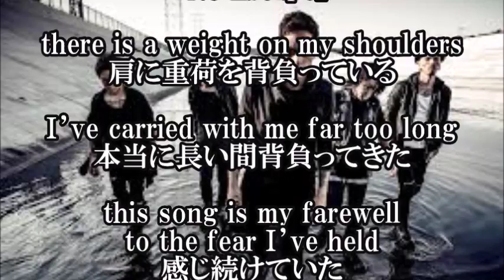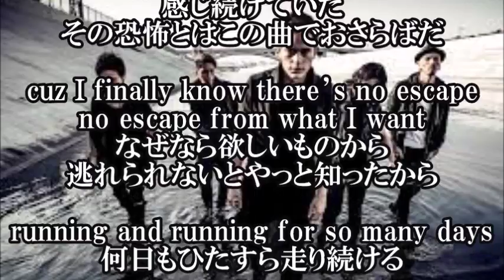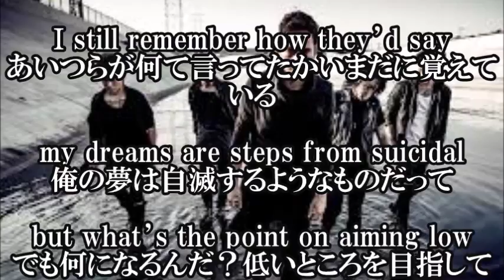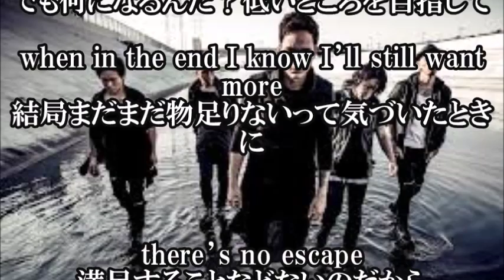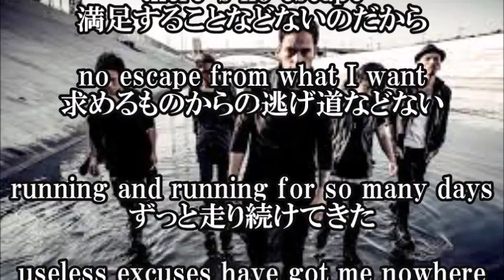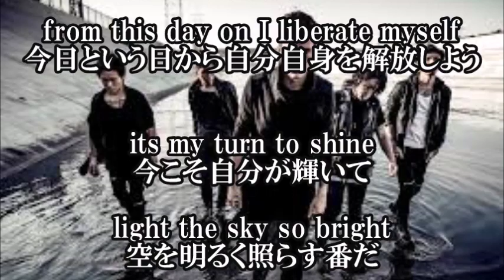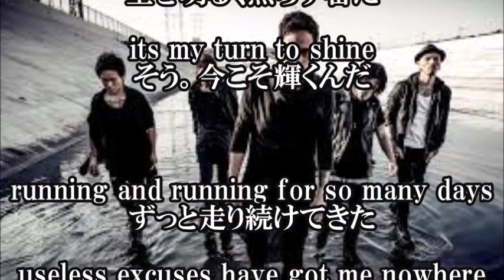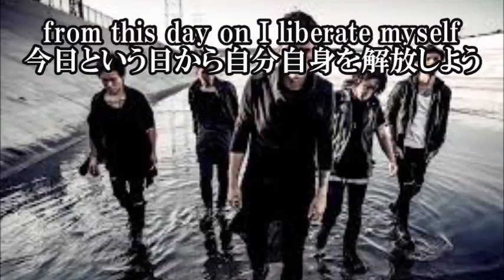coldrain 「No Escape」日本語和訳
【関連動画】